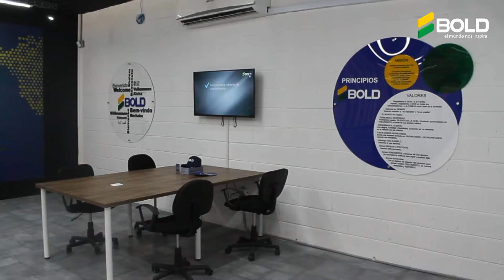💯💥ESTAMOS ATENTOS A TUS REQUERIMIENTOS 😁👍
Si estas ubicado en la Costa Atlántica, comunícate con nuestros asesores.